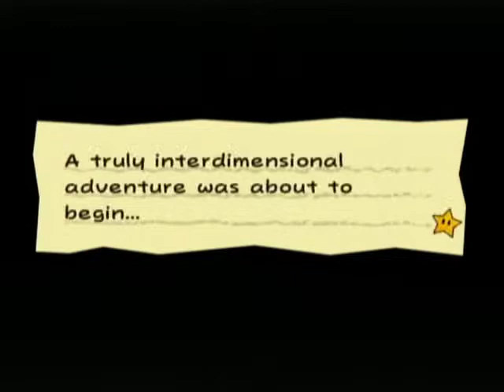Let's Play Super Paper Mario! Part 2 - Flippin' Awesome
Take 6.

But hey, there's actually gameplay